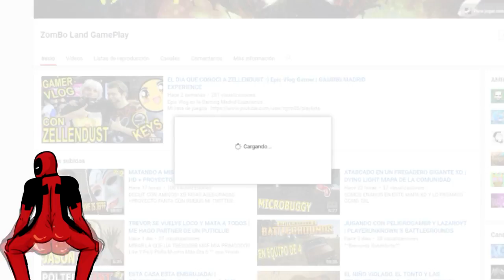DEAD BY DAYLIGHT | EL ARGENTINO MÁS GALLINA DEL SERVER | DLC THE MADNESS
*PROGRAMA QUE USO PARA GRABAR*
-Shadowplay

*POGRAMAS QUE USO PARA EDITAR*
-Sony vegas Pro 13
-Audacity
-Pixrl

SETUP DE MI PC:
GPU: GeForce GTX 750 Ti
CPU: Intel(R) Core(TM) i5-4460  CPU @ 3.20GHz
Memoria: 8 GB RAM (7.92 GB RAM libre)
Placa Base: Asrock Pro 4
Disco duro: Sata 500 GB
Monitor: TV LED Toshiba 23"
Cascos: Ozone Rage 7.1
teclado:  Teclado Mecanico Gaming Motospeed CK 108
Ratón: Razer DeathAdder 3500 dpi
Resolución actual: 1920 x 1080, 60Hz
Sistema operativo: Microsoft Windows 7 Ultimate